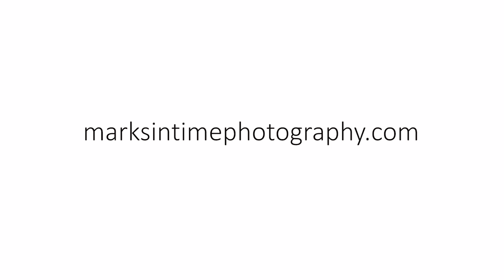4194 Davis Creek Rd NE Silverton OR